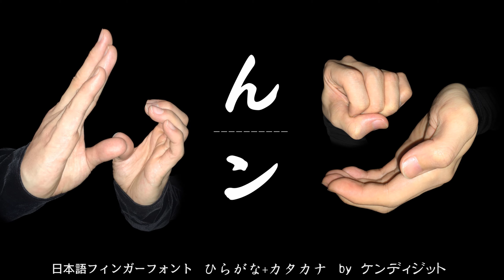ひらがな カタカナ あいうえお50音を手指で再現 - 日本語フィンガーフォント [hirgana katakana] Japanese Alphabet finger font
再生リスト

K.E.N-DIGIT
ケンディジット